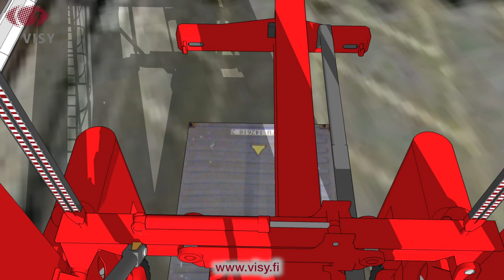Visy TopView Spreader OCR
Visy TopView Spreader OCR - short movies 4K